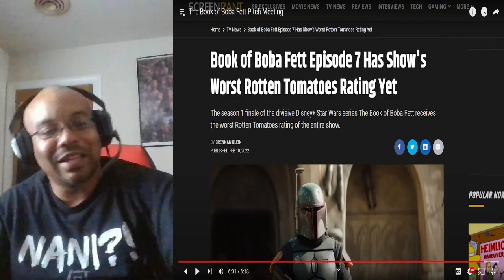My Reaction: The Book of Boba Fett Pitch Meeting